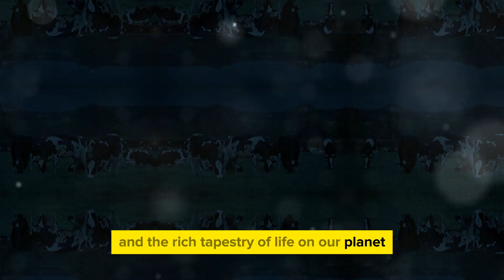Unique Cattle Breeds From Different Countries And Continents Around The World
➤ Join us on a fascinating journey around the globe as we explore unique cattle breeds from different countries and continents. From the majestic Ankole-Watusi of Africa to the hardy Yak of Asia, discover the diversity of cattle breeds that inhabit our planet. Explore exotic and expensive cattle breeds, from the Zebu of India to the Scottish Highland cattle. Learn about cattle breeds from every corner of the world, including the Brahman of South America, the Holstein of Europe, and the Murray Grey of Australia. With insights into the characteristics and histories of these breeds, immerse yourself in the captivating world of cattle from around the globe. Whether you're a cattle enthusiast or simply curious about the world's bovine diversity, this video is sure to delight and educate.

➤Other videos from Farming Knowhow:
◉ Starting Your Own Goat Farm: How Many Goats Do You Need to Begin? | Goat Farming Tips & Strategies

00:00:00 Welcome to Farming Knowhow
00:00:56 Cattle Breeds Overview
00:03:07 European Cattle Breeds
00:05:22 Cattle Breeds from the Americas
00:07:20 Asian and African Cattle Breeds
00:09:28 Australian Cattle Breeds
00:10:22 Conclusion